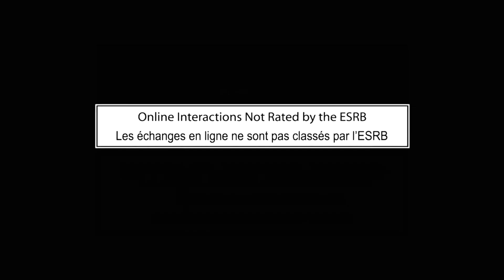Battlefield 4 First Impressions (Open Beta XBOX 360 Gameplay) COD Player Perspective HD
Be forewarned, I am terrible at this game! Here are my first impressions of the Battlefield 4 Open Beta, which came out today, October 4th.  Since I mostly play Call of Duty, I wanted to make this commentary from the perspective of a Cod player.  I know Battlefield players hate cod, and vice versa, but who cares, I want to like both.  Hope you guys enjoy,and make sure you leave your opinions in the comment section!